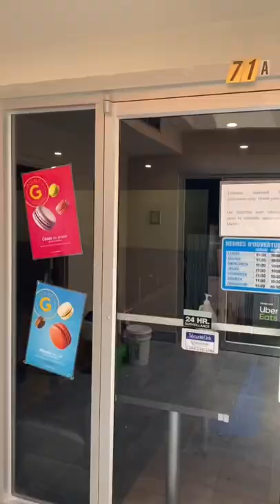Here Is Where The BEST BOBA MILK TEA Is At In This Part Of North America…!!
Bonjour from Montreal! If you want the best and are craving boba whenever you are in this beautiful French Canadian city, then L2 Lounge is definitely the best. I love the Chinatown location: central, clean space, friendly employees, and yummy drinks. My favorite is the Hong Kong Milk Tea - always get it with tapioca!

Destination
📍L2 Lounge
71A Rue de la Gauchetière O, Montreal, QC H2Z 1C2
Hours: Mon - Sun - 12pm-9pm
Featured Drink: Hong Kong Milk Tea with Tapioca

Credits for Audio Clip
Music from Uppbeat (free for Creators!):

ABOUT SHO

A little about Sho: he is a lawyer by trade but his lifelong goal is to visit all of the countries (including territories) in the world. As many of you have been affected as well, Sho is ready to be done with this pandemic and move on to some normalcy.